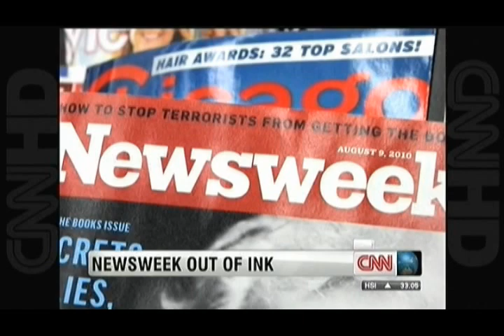CNN Monita Rajpal Oct19 2012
World One/
EU Banking Talks/
UK Austerity/
US Presidential Race/
Palestinian Election/
Rolling Stones 50th Aniversary